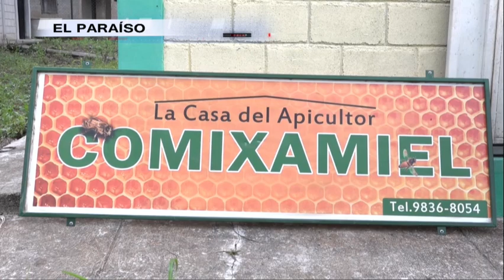¡Auxilio! Productores de miel de El Paraíso urgen apoyo estatal